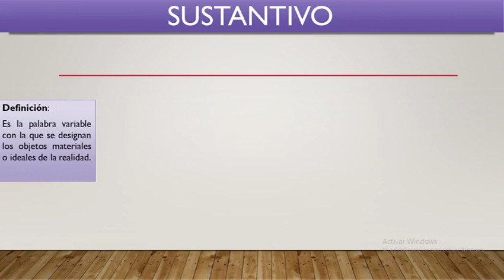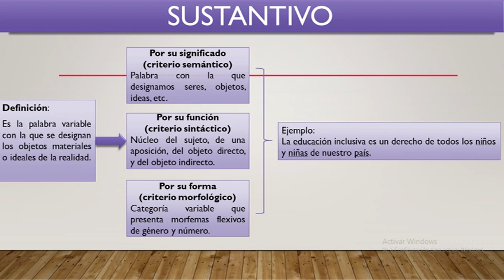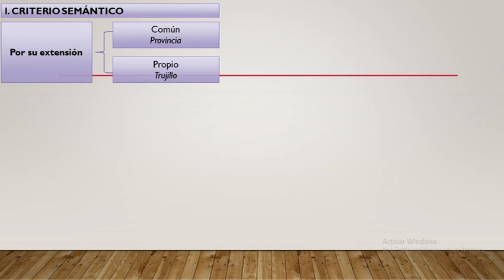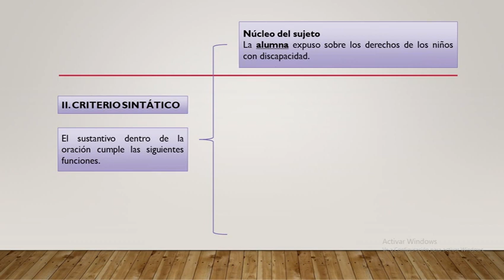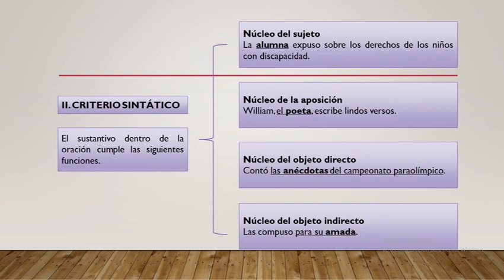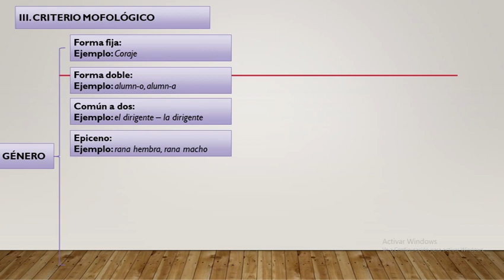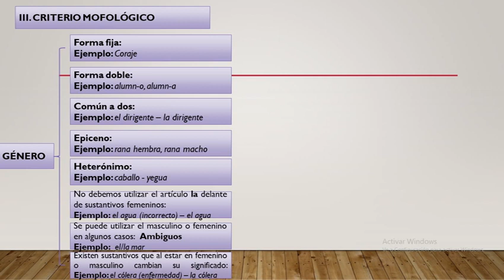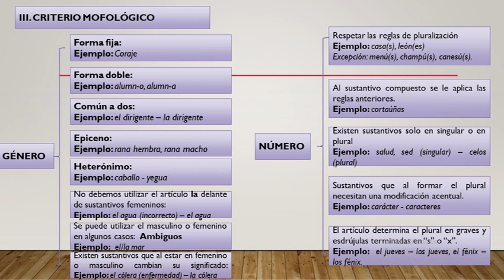COMUNICACIÓN: El Sustantivo (1ro Sec.)